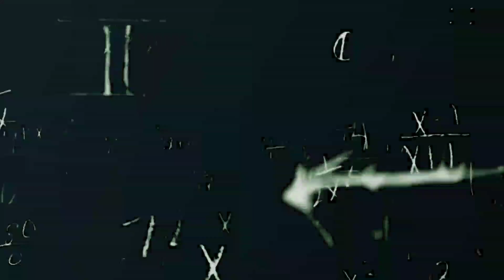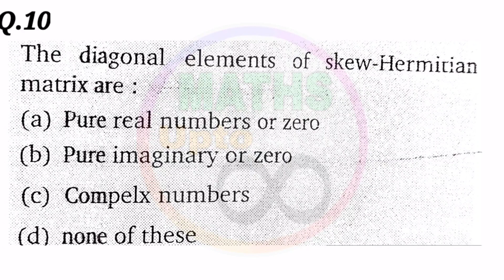#1 Test Series of Master Cadre Maths || Mock Test || Matrix and Determinant || Most Imp. Questions